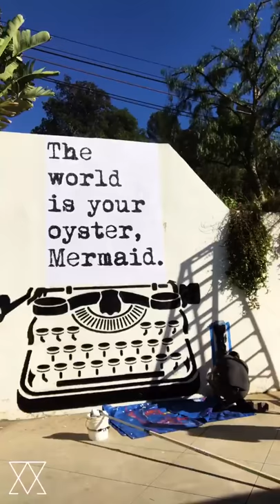WRDSMTH Art at the Arsenic House